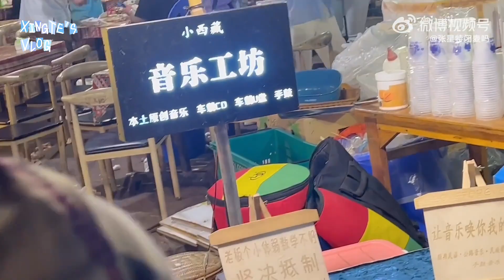Zhang Xingte travel vlog ft. Zhao Rang & friend: eat, play in Yunnan【张星特x赵让】和朋友旅游vlog：在西双版纳玩 & 吃美食～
👉 张星特《令人心跳的舞台》播放列表｜Zhang Xingte "Ling Ren Xin Tiao De Wu Tai" Playlist

视频来源 | Video Source: ©张星特 (微博) Zhang Xingte (Weibo) 2/1/23